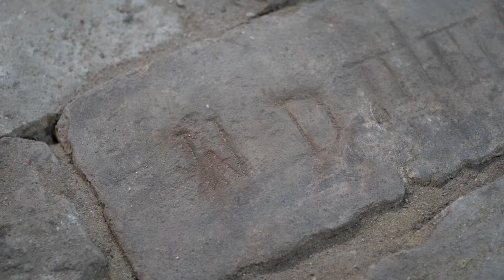Kolejne odkrycie archeologiczne pod katedrą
Kolejne odkrycie archeologiczne w opolskiej katedrze! Tym razem natknięto się na płyty nagrobne tuż pod posadzką.